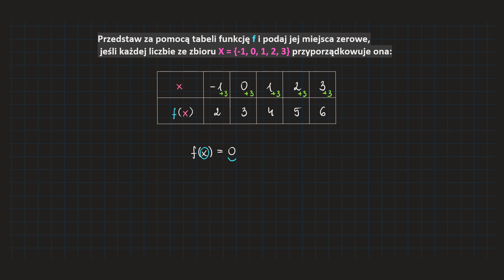[167-cw6b-PR1]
Do usłyszenia,
Kuba. 👀🤗❤️🦉🙌🏻